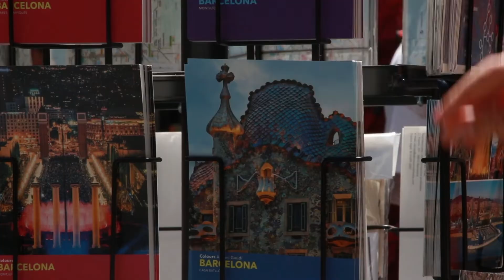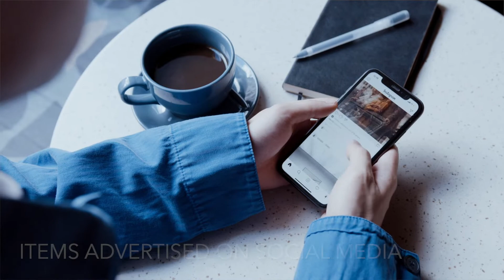5 THINGS I REGRET BUYING & WASTED MY MONEY ON!!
We've all been there at some point? Right? "Damn, this thing was a waste of money". Well here are five categories that I definitely regret wasting my money on as more often than not, I forgot about it or it wound up in the donation bin.

- FILMING EQUIPMENT -
iPhone 12 Pro Max

Track: Vlad Gluschenko - Golden Hour